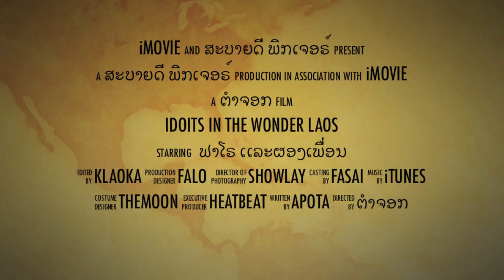IDIOTS in The Wonder Laos Trailer (2015)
This is my first traveling VDO that I went to Vangviang and Viangtiane in Laos on New Year 2015

Movie made with iMovie